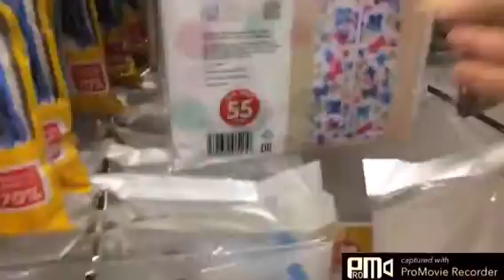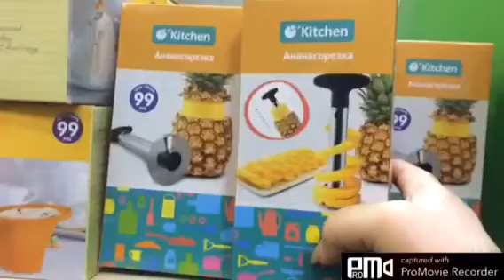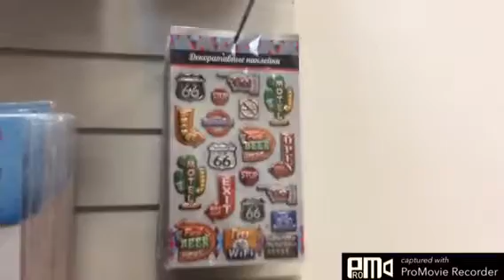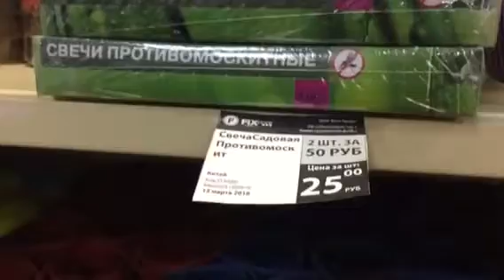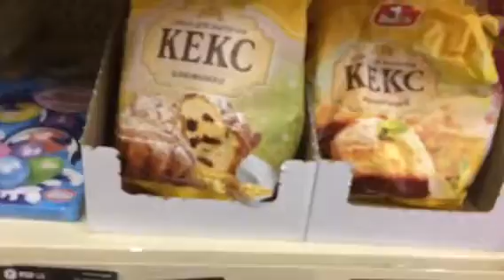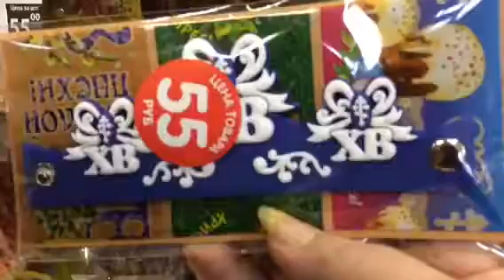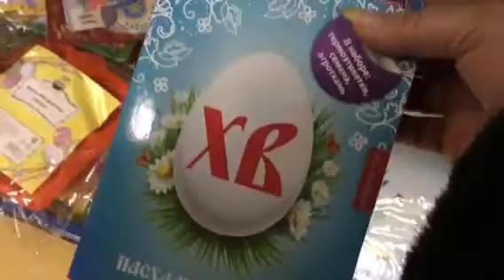Прогулка в Фикс прайс 30.03(2 ч.)